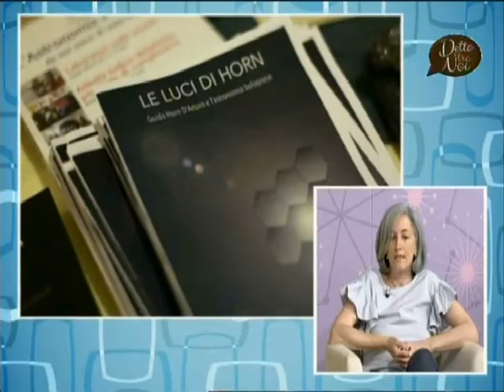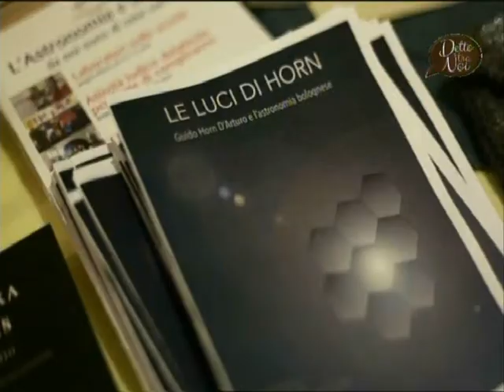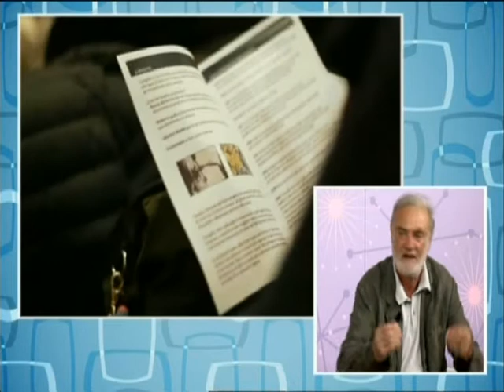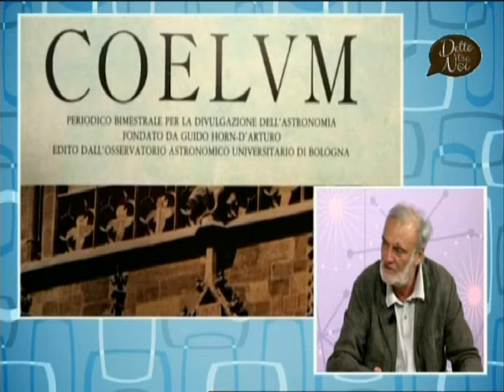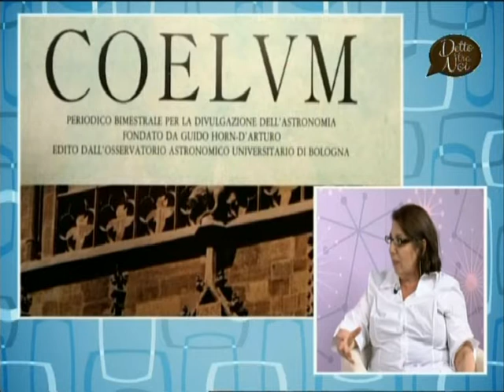Le Luci di Horn - intervista a Caterina Quareni, Flavio Fusi Pecci, Sandra Caddeo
Caterina Quareni (Museo Ebraico di Bologna), Flavio Fusi Pecci (Società Astronomica Italiana), Sandra Caddeo (Ethnos) parlano della mostra "Le luci di Horn" dedicata all'astronomo triestino Guido Horn D'Arturo nel programma "Detto tra noi" trasmesso su TRC il 21 giugno 2017.